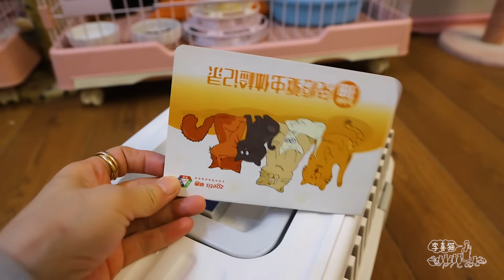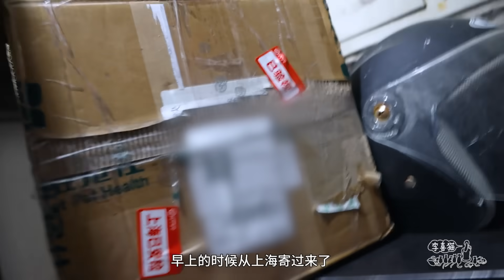目睹媽媽被抓走，小貓嚇得渾身顫抖啼哭不止｜李喜猫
小貓換糖的願望又再一次達成，感謝愛心滿滿的鳴鳳姐和家人！｜李喜猫